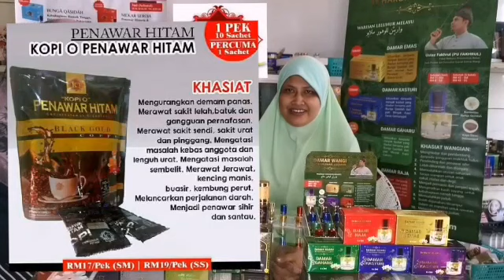Mas & Produk Haruman Luqman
Jika berminat & nak order bolehlah menghubungi Mas di 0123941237